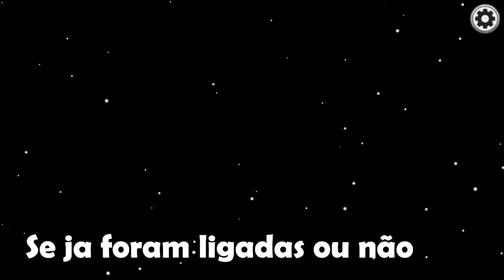Among us - Jogadas de 900 de QI !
Boas pessoal, neste video estivemos com uns amigos a jogar among us, espero que se divirtam.
Fuuui. :)